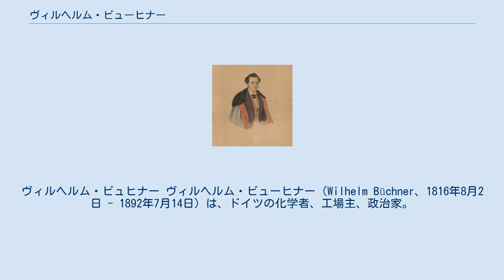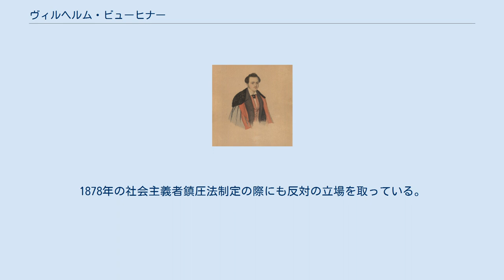ヴィルヘルム・ビューヒナー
ヴィルヘルム・ビュヒナー ヴィルヘルム・ビューヒナー（Wilhelm Büchner、1816年8月2日 - 1892年7月14日）は、ドイツの化学者、工場主、政治家。
ゲオルク・ビューヒナー、ルイーゼ・ビューヒナー、ルートヴィヒ・ビューヒナー、アレクサンダー・ビューヒナーとは兄弟であり、その中の次男、第3子であった。
 ダルムシュタットに生まれたビューヒナーは、ツヴィンベルク、ハイデルベルクで学んだ後、ギーセンにおいてユストゥス・フォン・リービッヒのもとで化学を学んだ。
学業を終えたビューヒナーは1841年より生家の近くに小さな化学工場を建てて絵の具の製造をおこなっていたが、そこでウルトラマリンの人工合成に成功、絵具や漂白剤の原料として世界中から注文が集まり大きな富を得た。
ビューヒナーはこの成果によって、パリの国際博覧会を始め多くの場で表彰を受けている。
 ビューヒナーは1849年から1850年までヘッセン大公国の二院の代議士を務め、その後も1880年代までしばしば議員として国会に上がった。
ビューヒナーは自由主義者であり、ビスマルクによる「国有化」や国民教育には批判的であった。
1878年の社会主義者鎮圧法制定の際にも反対の立場を取っている。